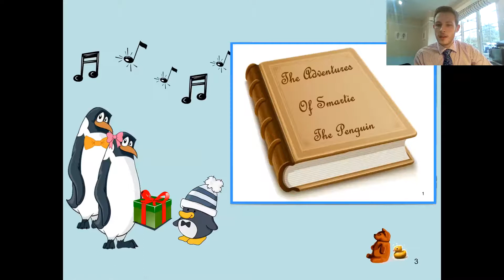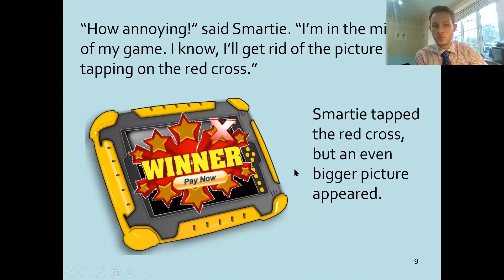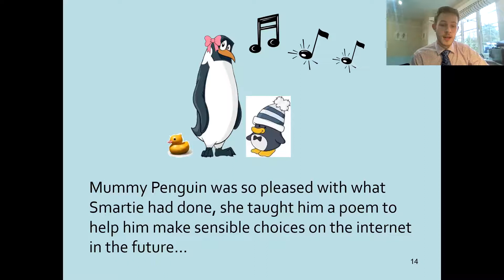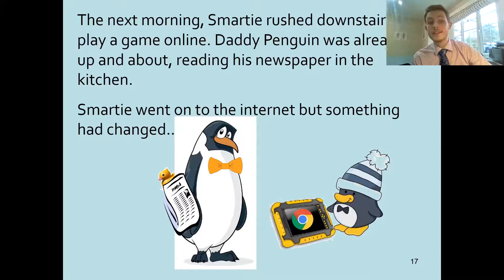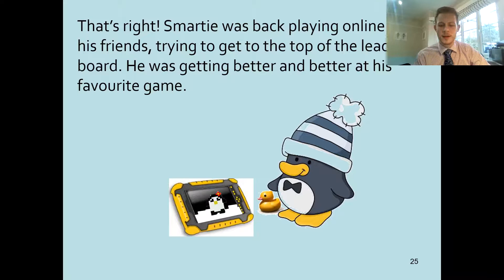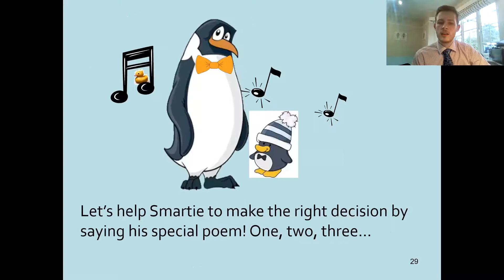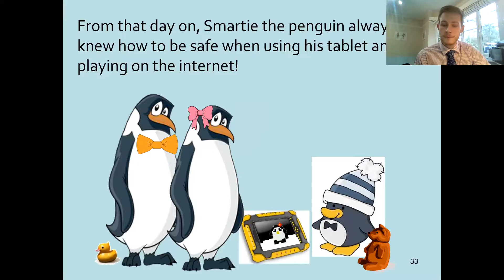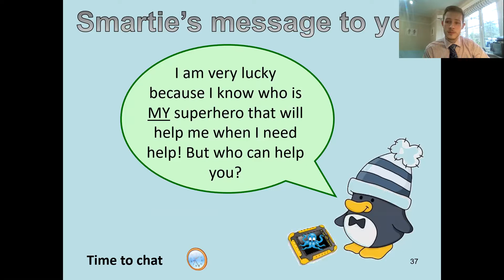Year 2 - 14th January - Da Vinci - Computing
In today’s lesson, Mr Watkiss reads you a story which looks at the importance of internet safety.